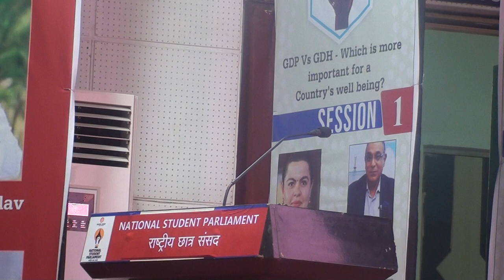6th​ National Student Parliament 2019 : Session 1 part-3